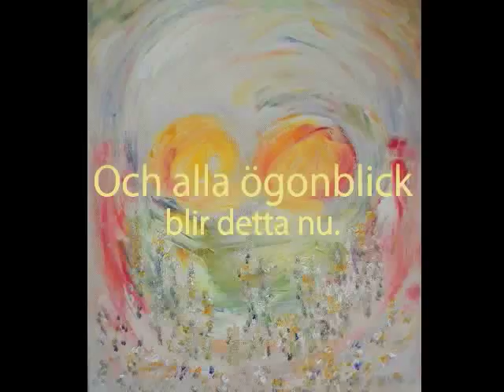Lounge Piano, Swedish Poem, Painting "Vill vila i din famn"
Poetry in Swedish: Mikaela Kayl
Painting: Christina Eriksson
Pianomusic: Ragnhild Maria Mao
From an art-exhibition in Gnesta, Sweden 2011